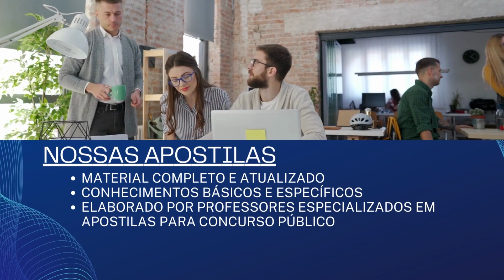Apostila PREFEITURA DE ÁGUA BRANCA PI 2022 Fiscal Ambiental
Segundo documento (retificação I) houve mudanças no quantitativo de vagas de alguns cargos do presente Concurso Público, além de mudanças nos requisitos, carga horária e outros subitens. Por fim, ocorreram ainda mudanças no conteúdo programático.

As inscrições podem ser realizadas via internet, por meio do site da organizadora. O prazo disponível para se inscrever será de 31 de outubro até 5 de dezembro de 2022. O valor da taxa de inscrição varia de R$ 92,00 a R$ 120,00. Há possiblidade de solicitar a isenção do pagamento até 3 de novembro de 2022.

➔ Cadastre-se para receber atualizações de todos os concursos 2022. Concurso PREFEITURA DE ÁGUA BRANCA PI 2022 👇